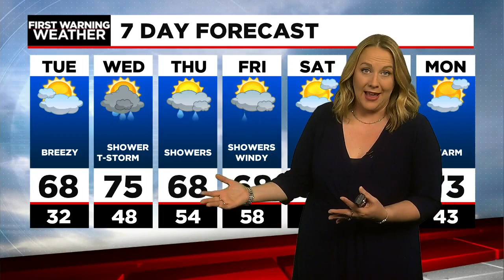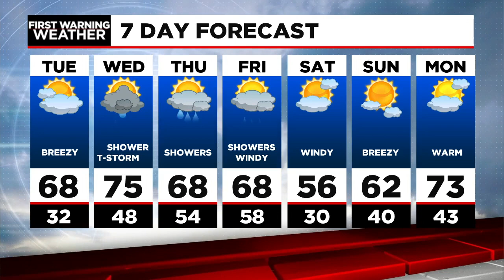Janna's Tuesday Forecast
Our weather gets warmer, but more unsettled this week...